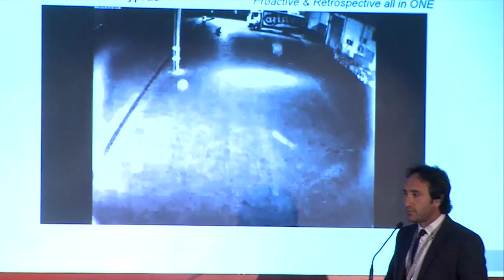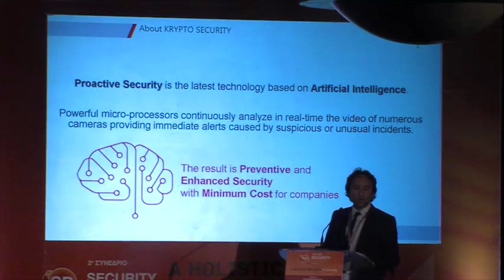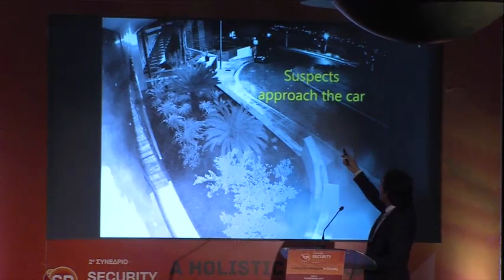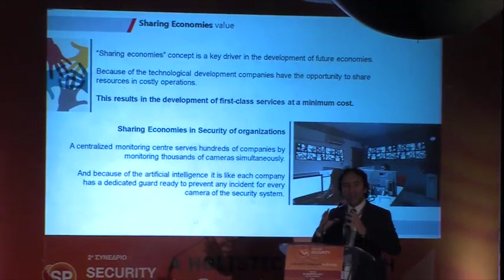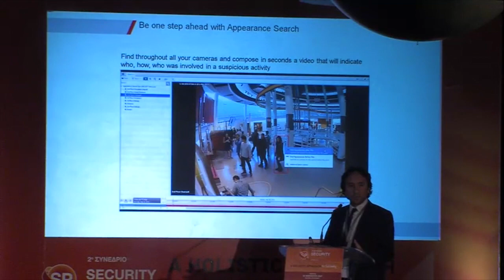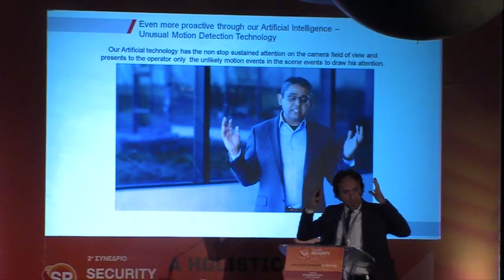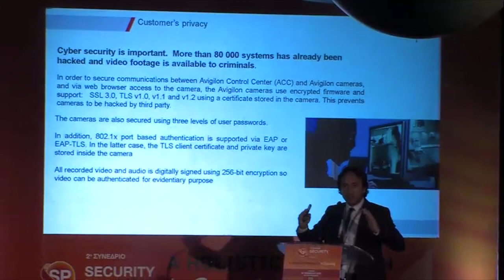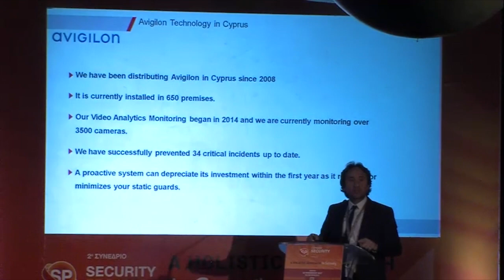Γιώργος Γεωργίου – CΕΟ, Krypto Security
Ομιλία με τίτλο "Internet of Things and Artificial Intelligence in today’s security challenges" στα πλαίσια στα πλαίσια του 2ου Συνέδριου Security Project Cyprus 2017